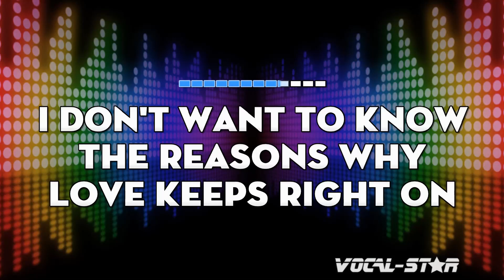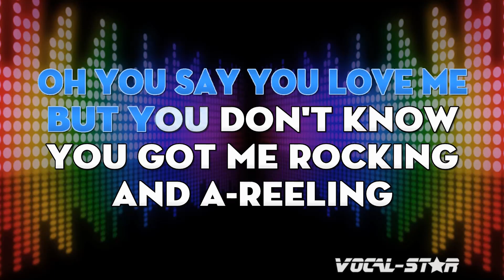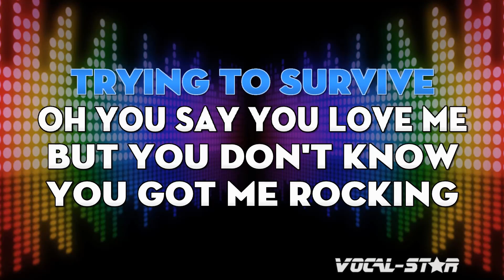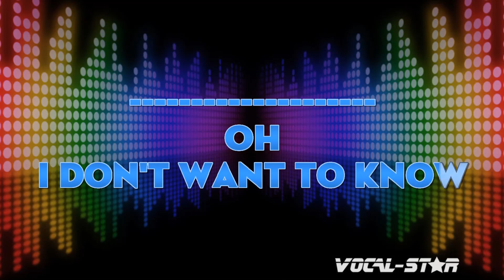Fleetwood Mac - I Don't Want To Know | With Lyrics HD Vocal-Star Karaoke 4K